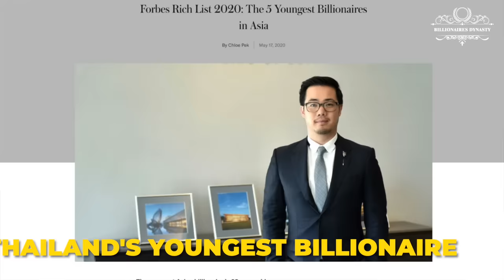Royal Wedding: Prince Mateen and Anisha Made Their First Public Appearance Outside Brunei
Royal Wedding: Prince Mateen and Anisha Made Their First Public Appearance Outside Brunei | Billionare Dynasty

On January 28th, following their lavish 100 million dollar wedding that spanned over 10 days, Prince Mateen and his bride Anisha once again captured the public's attention with their affectionate moments at a close friend's wedding in Thailand. This marked their first public appearance as a couple outside Brunei.

Join us in today's video to witness these romantic moments

00:00 - Intro
00:51 - The wedding of Thailand Billionaire
02:51 - The appearance stole the spotlight
06:40 - The romantic moment melt million hearts online
07:46 - Outro